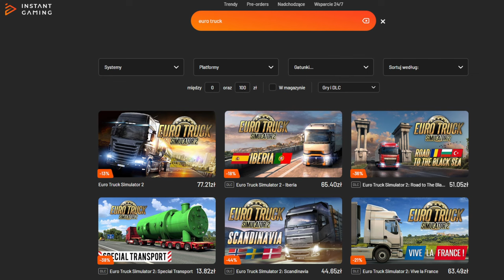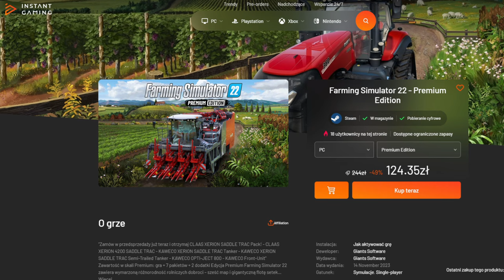Sprawdzam MAPĘ: Osina Wielka [FS22]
Zostaw:
👍i🔔